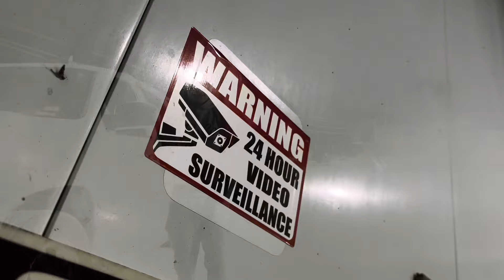FOE Jerm - Boogieman (Official Music Video)